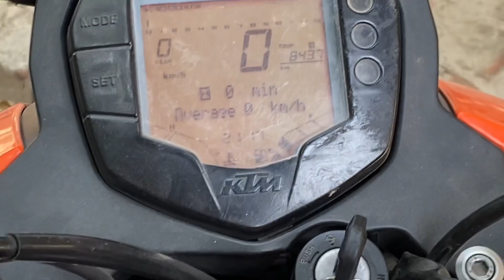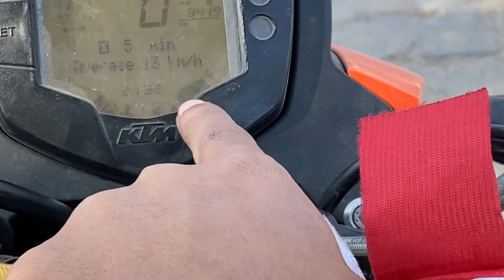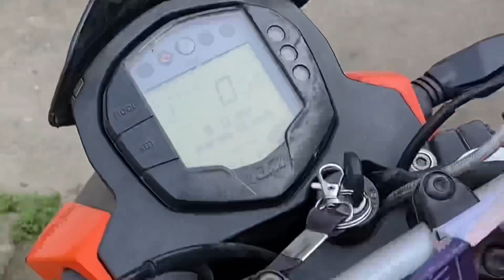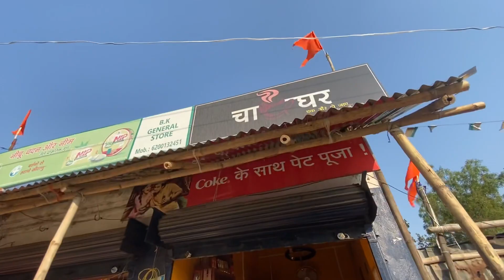Bike Ke Mileage Se Pareshan😢☹️hai ||Vishal ka Mazzak Bana diye😂 ||Kutto Ka Mela Hai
Bike Ke Mileage Se Pareshan😢☹️hai||Kutto Ka Mela🎡 hai ghar me Vishal ka mazzak bana diye😂 @a.4.ankush